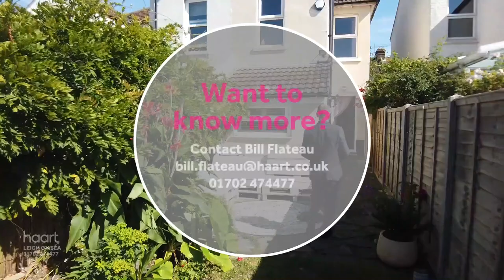Virtual Viewing of Leighville Grove, Leigh-On-Sea,2 bed EOT House on Sale at haart estate agents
Take a look at the Virtual Viewing of this Two bedroom End of Terraced House For Sale in Leighville Grove, Leigh-On-Sea from haart Leigh On Sea estate agents (more details below).

DESCRIPTION:
This pretty two bedroom end of terrace House is full of character and charm. Situated in the heart of Leigh, just a stones throw from the Broadway and within walking distance of the beach and mainline station. Don't miss out, call today to secure your

CONTACT & CONNECT WITH HAART LEIGH ON SEA ESTATE AGENTS TODAY

NOT QUITE YOUR DREAM HOME IN LEIGH ON SEA?

We have a range of properties on the market in the Leigh On Sea area, so why not take a look at other houses for sale in Leigh On Sea

SELLING MY HOME IN LEIGH ON SEA - HOW MUCH IS MY HOUSE WORTH?

Are you selling in Leigh On Sea? Interested in knowing how much your property is worth? Perhaps you are thinking of buying your next property, so put yourself in the pole position to buy your dream home by booking a free, no-obligation, comprehensive and expert property valuation

THE LEIGH ON SEA HOUSING MARKET

haart Leigh On Sea are expert estate agents for the Leigh On Sea housing market.

We know what it's like living in Leigh On Sea and can give our opinion on the best areas to suit your needs. Ask us your questions - what are the local areas like to live in? What are the schools like? How are the transport links? How are prices moving in different places?

Whether you're buying or selling, letting or renting, haart Leigh On Sea have amassed a wealth of guides to help make the process easier. Take a look the advice guides on our website for more information.